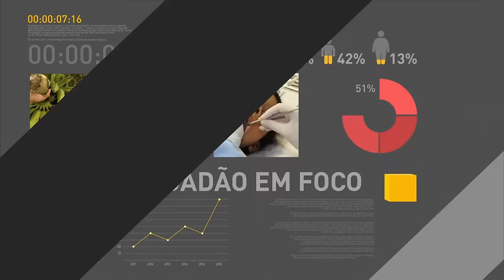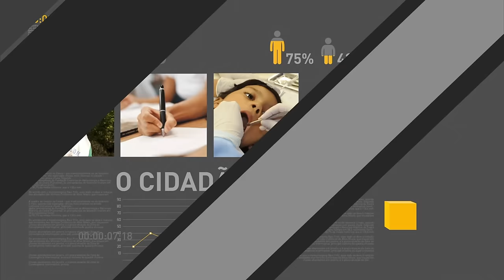Moreira Franco toma posse na Secretaria-Geral da Presidência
REPÓRTER NBR 03.02.17: Ministro Moreira Franco tomou posse nesta sexta-feira (3) na recém-criada Secretaria-Geral da Presidência. A pasta será responsável pelo Programa de Parcerias de Investimentos (PPI) e pelas secretarias de Comunicação e de Administração e o Cerimonial da Presidência. Após a cerimônia, o ministro conversou com a imprensa.